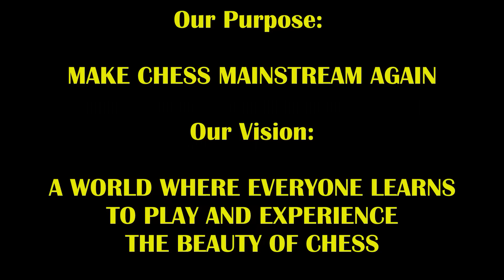11 Year Old Wizard Goes HAM On GM Fabiano Caruana! Golani Salami vs GM Fabiano Caruana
Golani Salami returns to take on Super GM Fabiano Caruana! Will he get salamied???

Encourage Golan To Play More By Getting Him Hot Chocolate! (he's not old enough to drink coffee or have Paypal so the account is under his dad's name, Leonardo C)